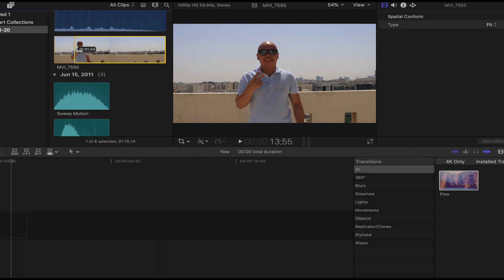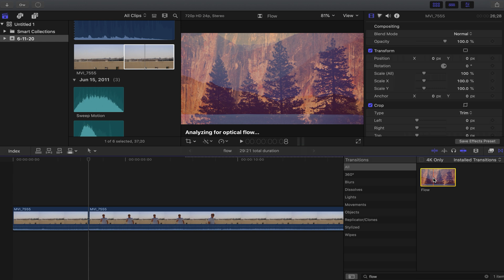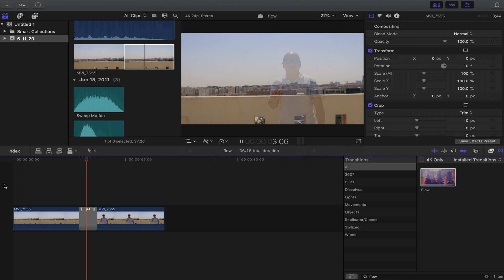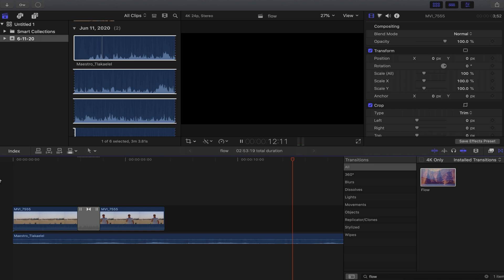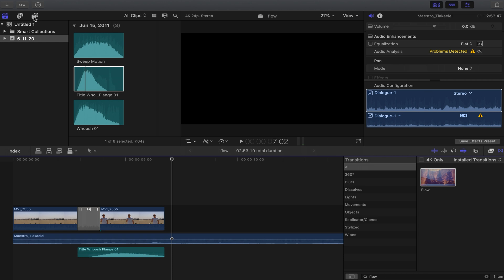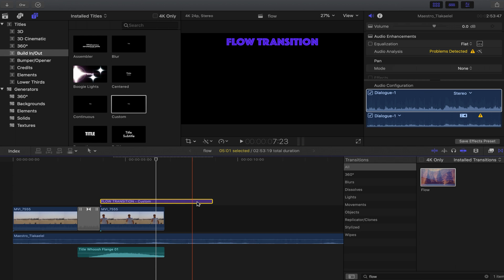Final Cut Pro X Flow Transition Tutorial in Tagalog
Nasalin po sa wikang Pilipino ang bidyo na ito.